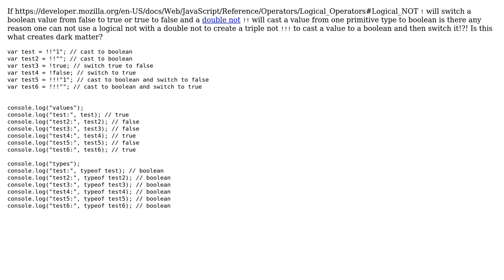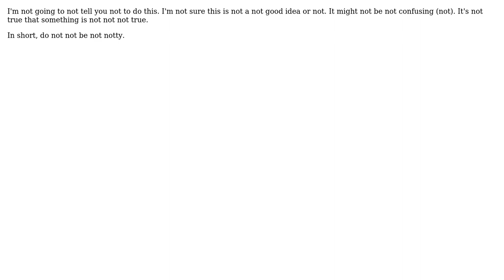Software Engineering: Any reason to not use a triple not? (3 Solutions!!)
Software Engineering: Any reason to not use a triple not?

With thanks & praise to God, and with thanks to the many people who have made this project possible! | Content (except music & images) licensed under CC BY-SA | Music | Images & others | With thanks to user JimmyJames user Ishan Shah user Bart van Ingen Schenau user 1.21 gigawatts and the Stack Exchange Network Trademarks are property of their respective owners. You are responsible for your own actions.